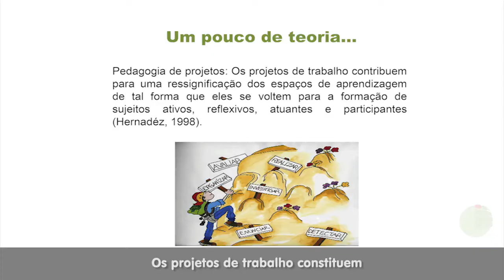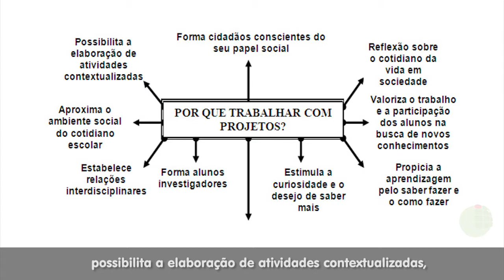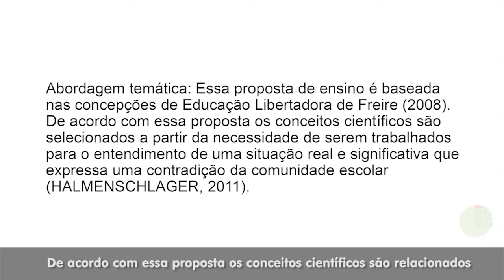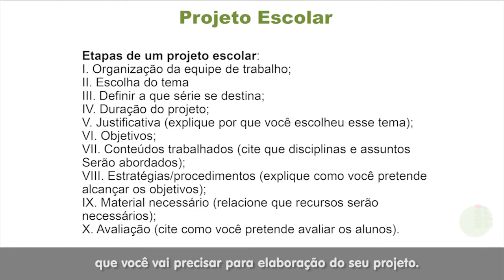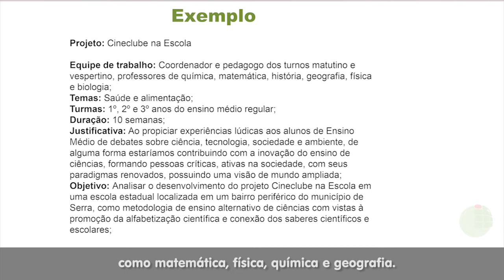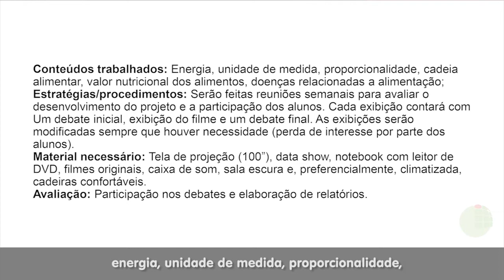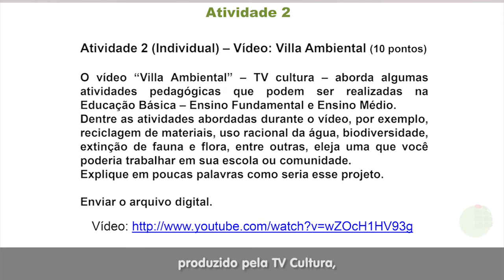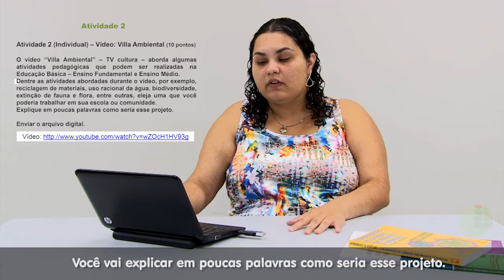Videoaula - Pedagogia de Projeto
Curso: AEA
Disciplina: Aperfeiçoamento em Educação Ambiental
Professor: Nádia Ribeiro Amorim